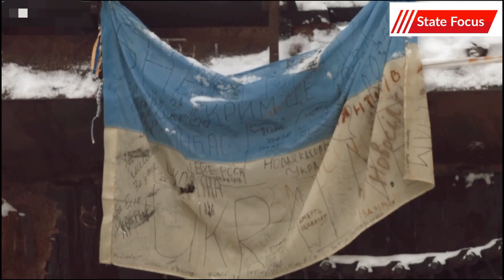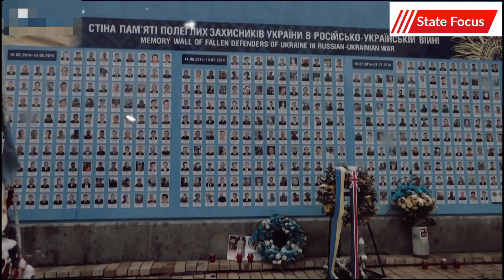Kyiv faces a cold, dark winter after Russia targeted Ukraine’s infrastructure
Kyiv faces a cold, dark winter after Russia targeted Ukraine’s infrastructure during the last months of the autumn.

Despite periodical absence of electricity, water and heat supply, Kyiv residents try to lead regular lifestyles, going to work, visiting cafes, and even dancing in public spaces.

Kyiv's mayor told residents on Thursday to stock up on water, food and warm clothes in case of a total blackout caused by Russian air strikes, and said residents should consider staying with friends in the outskirts of the Ukrainian capital if they could.